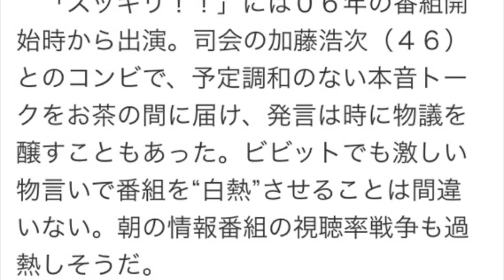Yahoo! JAPAN テリー伊藤 ライバル番組に“電撃移籍”！ＴＢＳ「ビビット」出演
メニューを開く
ログイン
Yahoo! JAPAN
テリー伊藤　ライバル番組に“電撃移籍”！ＴＢＳ「ビビット」出演

テリー伊藤
　演出家のテリー伊藤（６５）が、朝の情報番組に帰ってくる。「ＴＯＫＩＯ」の国分太一（４０）と真矢ミキ（５１）がＭＣを務めるＴＢＳ「白熱ライブ　ビビット」（月～金曜前８・００）の新レギュラーに決定した。今月３０日から、毎週火・水曜日にコメンテーターとして出演する。

【写真】「スッキリ！！」でテリーの“後任ＭＣ”となった上重アナ

　裏番組の日本テレビ「スッキリ！！」のコメンテーターを３月に卒業したばかりのテリーが、わずか３カ月後にライバル番組に“電撃加入”する。ビビットは３月３０日にスタートしたが、テリーへの出演オファーは「スッキリ！！」の卒業が決まった１月下旬頃。調整を重ねた上で、３０日からの出演が決まった。

　番組関係者は「いろんな事情があると思うのでダメもとでのオファーだったが、テリーさんにご快諾いただいた」と説明。ＴＢＳでは「サンデージャポン」（日曜前１０・００）の主力コメンテーターとして長年活躍。その実績を踏まえての依頼で、テリーも熟慮した上で出演することを決めた。

　総合演出を担当する保津章二氏は「この朝の舞台への再登場がすでに衝撃的であるように、テリーさんの行動は常に人々を驚かし楽しませてくれます。一瞬で空気を変えるその存在感は、出演者はもちろん、我々スタッフにも新たな緊張感や発見をもたらしてくれる」と大きな期待を寄せる。

　「スッキリ！！」には０６年の番組開始時から出演。司会の加藤浩次（４６）とのコンビで、予定調和のない本音トークをお茶の間に届け、発言は時に物議を醸すこともあった。ビビットでも激しい物言いで番組を“白熱”させることは間違いない。朝の情報番組の視聴率戦争も過熱しそうだ。

引用元 yahooNews